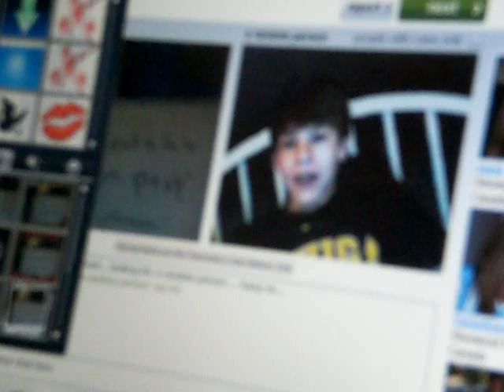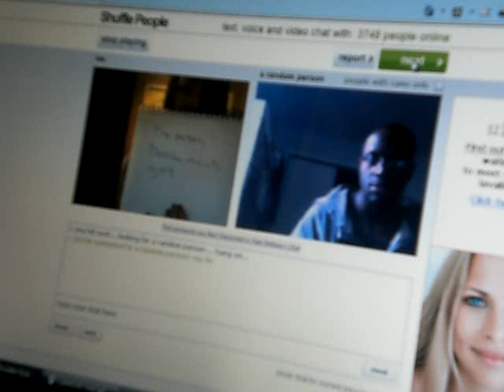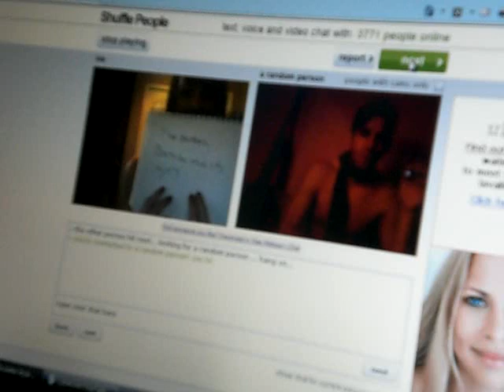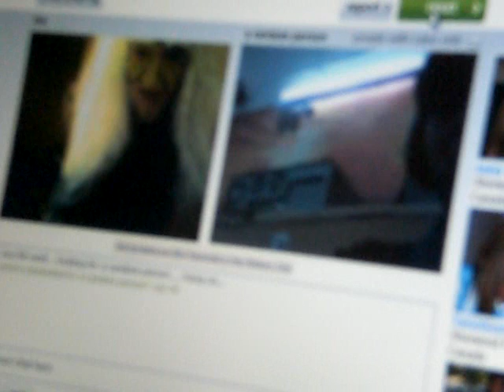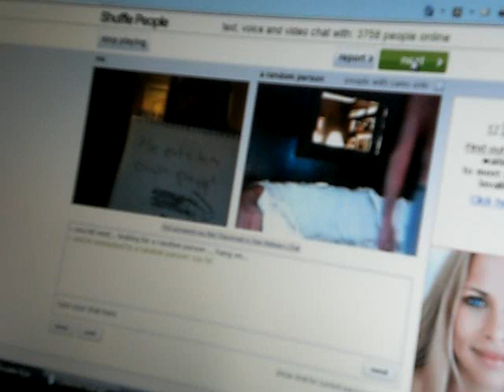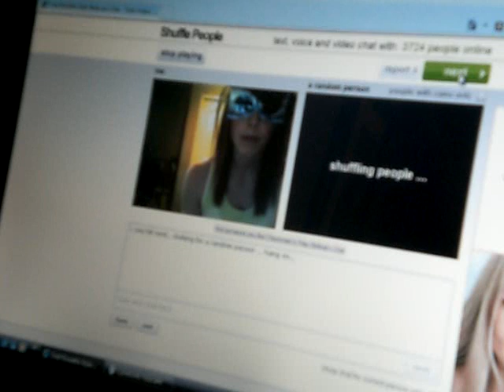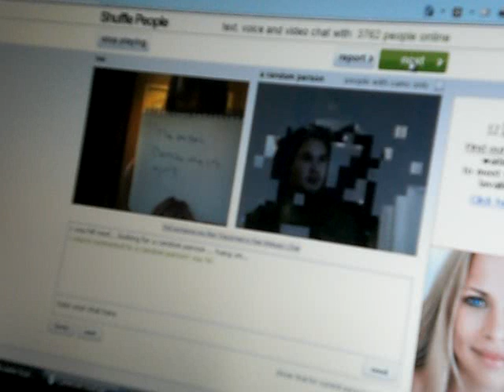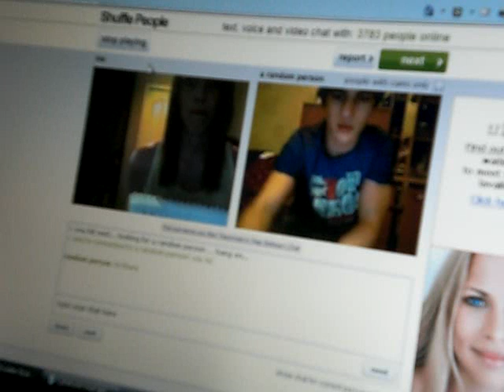Chat Rulette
kai so i got bored and this occured =)